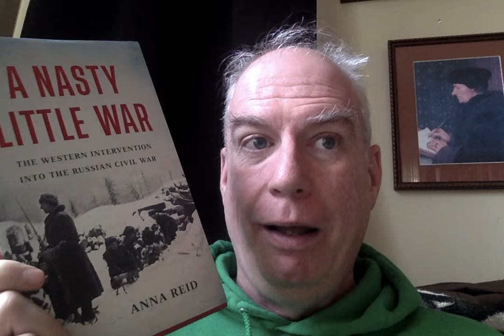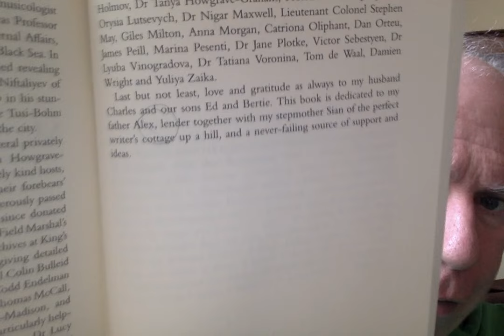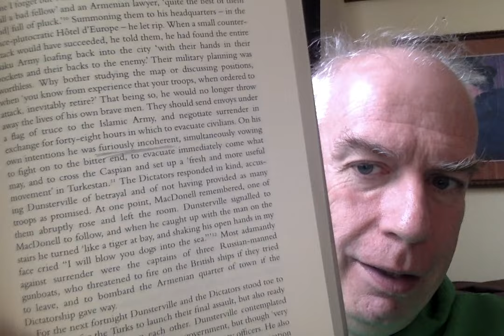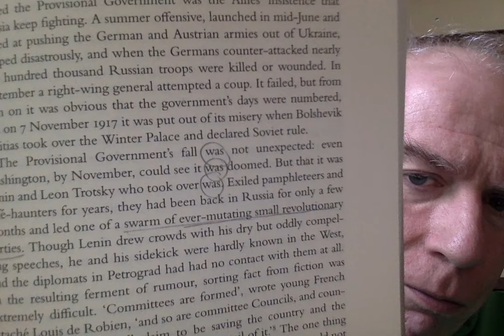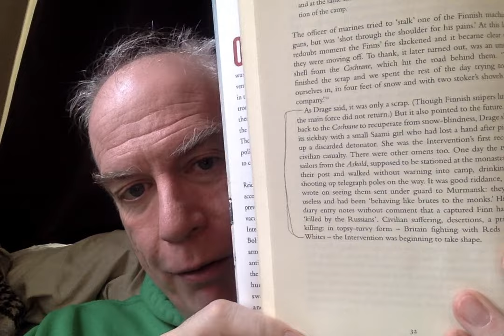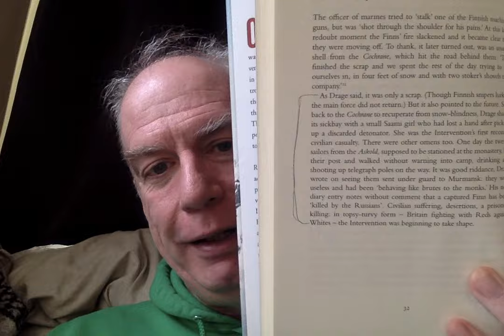Response Video: Annotating Books!